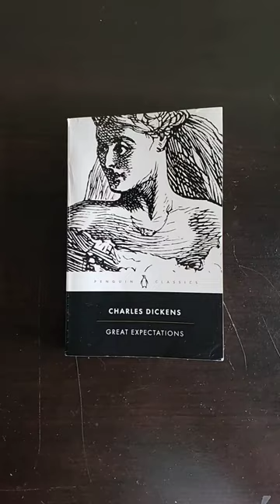Currently Reading // The Travelling Cat Chronicles // Great Expectations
This weekend I am currently reading:

-The Travelling Cat Chronicles by Hiro Arikawa